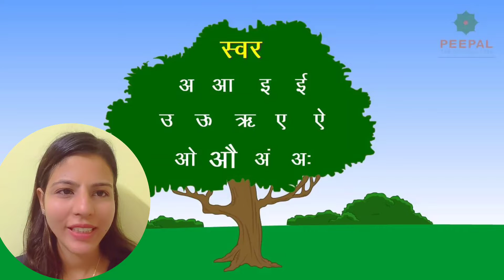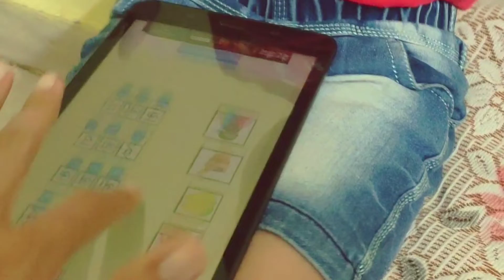How do live worksheets work?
Open the Live Worksheets Maker and upload your worksheet. Click here to open the Live Worksheets Maker. ...
Draw text boxes on your worksheet. Click, hold and drag to draw text boxes. ...
Enter the right answers. Write the right answers in the text boxes. ...
Preview your worksheet. ...
Save your worksheet. ...
Share your worksheet.